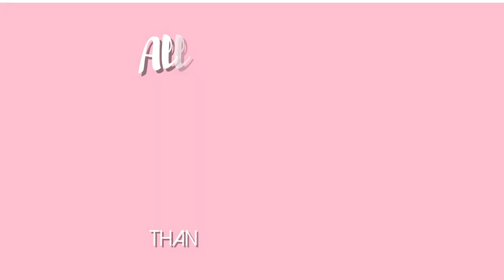FALL FAVORITES: DIFF EYEWEAR, NORTH FACE, NEW BALANCE, AND MORE!